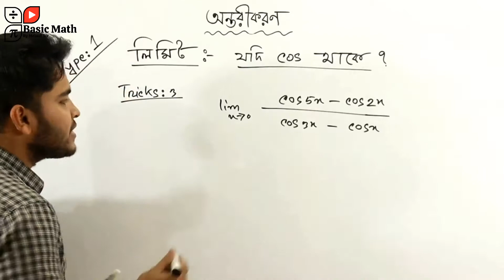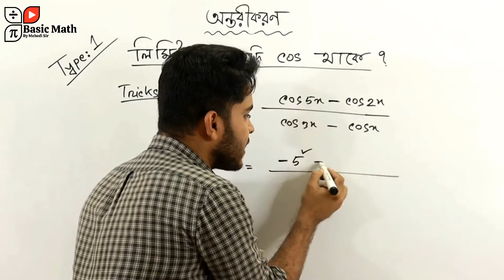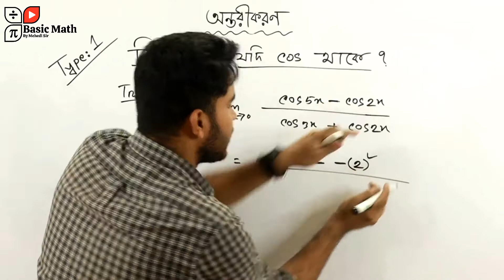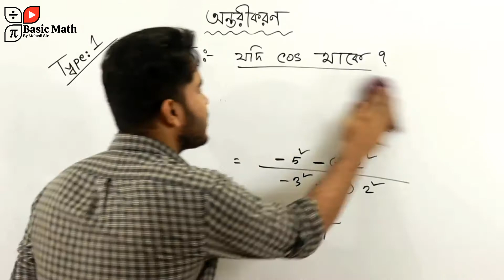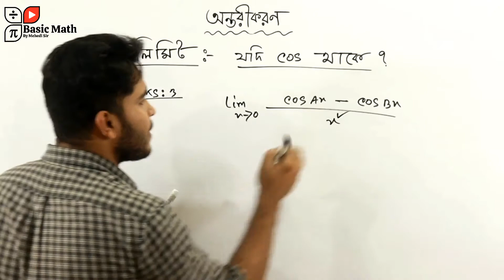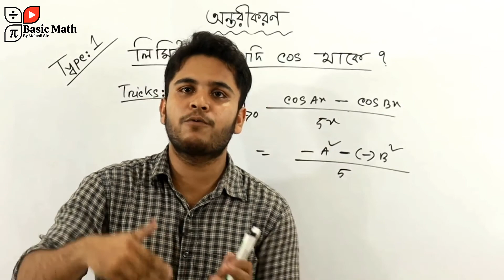05 Differentiation Shortcut Tricks in Bangla | অন্তরীকরণের শর্টকাট MCQ HSC 2022 | Mehedi Sir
যারা গণিত দেখে ভয় পায়  তাদের জন্য এই ভিডিওটি ।

Differentiation Shortcut Tricks in Bangla | অন্তরীকরণের শর্টকাট MCQ HSC Type 1 Tricks 3 | Mehedi Sir

Cannel Tag: Basic Math By Mehedi Sir, Basic Math , JD converge Academy , Basic Mehedi Sir, Physic Mehedi Sir , Math Mehedi Sir , Chemistry Mehedi Sir , BCS & Bank Basic Math , Advance Math Problem & Solution , Mehedi Bhai er Math Program, Mehedi Bhai math Problem , Basic Math Mehedi Bhai, HSC Math Problem,